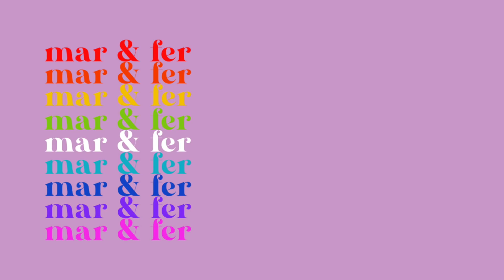SALIR DEL CLOSET NOS CAMBIÓ LA VIDA 👑 ✌🏼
¡Hola hermosxs! Muchxs nos han preguntado sobre cómo éramos antes de conocernos, y cómo han cambiado nuestras vidas desde que salimos del closet. Como siempre, fuimos por un rico cafecito para platicar y educarles un poco más sobre nosotras y la comunidad a la que pertenecemos. Esperemos disfruten tanto este video como nosotras disfrutamos hacerlo 💛

- Mar & Fer